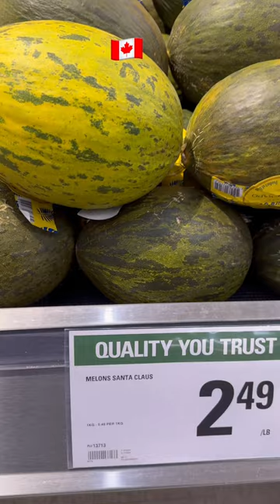Santa claus melon😳🇨🇦